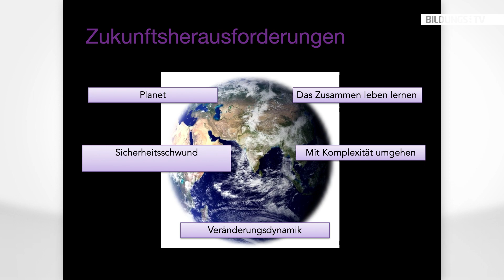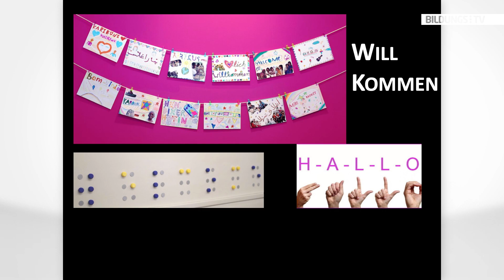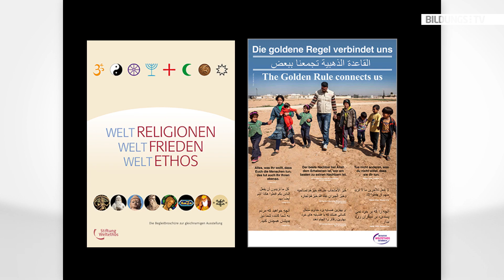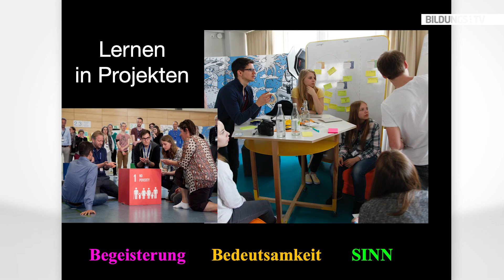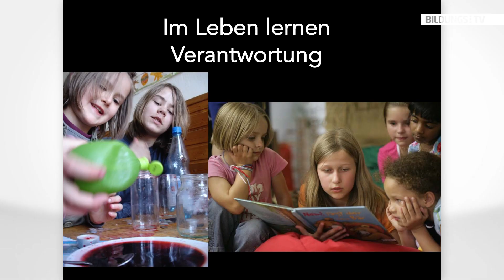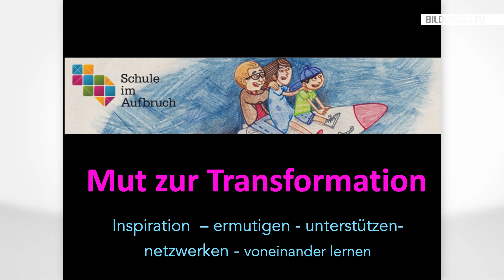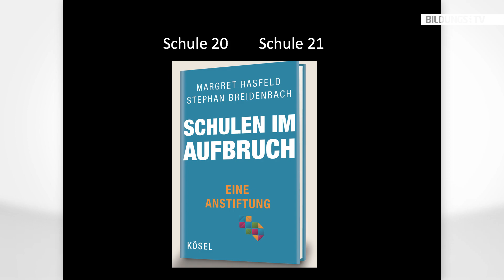Margret Rasfeld: Mut zur Neugestaltung - auch in Ihrer Schule (2/2)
Um Schule weiterentwickeln zu können, müssen die Verantwortlichen (Schulleiter, Pädagogen) sich mit Fremdem und Fremden anFREUNDen. Auch Bildungsinnovatorin Margret Rasfeld nahm sich diesen Ansatz vor Jahren zu Herzen. Als ehemalige Schulleiterin der Evangelischen Schule Berlin Zentrum weiß sie, wovon sie spricht.
In ihrem Vortrag präsentiert sie die Besonderheiten ihres Schulkonzepts. Zu ihren Erfolgsgeheimnissen zählen unter anderem die Projektwochen, die Coachinggespräche, das soziale Engagement, die Selbstorganisation sowie die Jahrgangsmischung.
Rasfeld war, gemeinsam mit Gerald Hüther und Stephan Breidenbach, Initiatorin der "Schule im Aufbruch".

Der Vortrag wurde am 28. März in St. Georgen im Attergau aufgenommen.